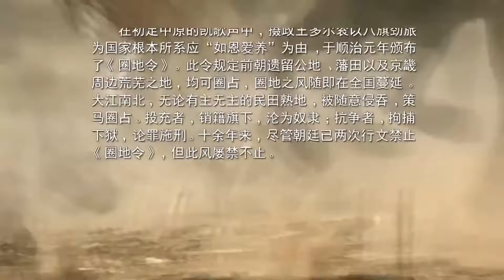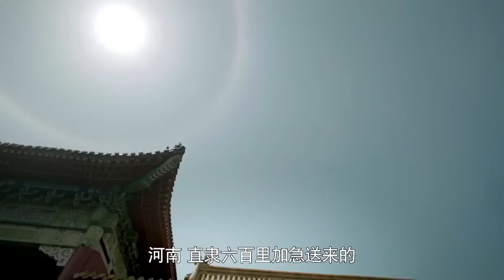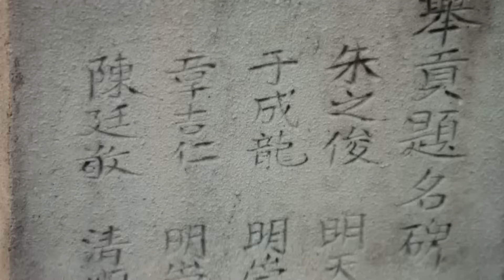好看的情感剧丨【养大就是娘】27 村中寡妇捡来被弃女婴视同己出，谁料多年后亲生父母竟赶来相认！原来女儿竟是被重男轻女的爷爷丢弃... 懂事孝女该如何面对两个妈妈，哪个才是自己的家?（张少华）娱影俱乐部